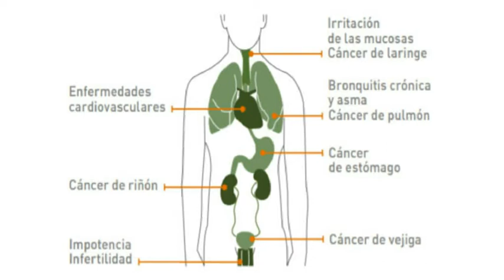CONMEMORACIÓN DE LA PREVENCIÓN CONTRA EL CONSUMO DEL TABACO. MUNICIPIO DE PLANADAS TOLIMA.